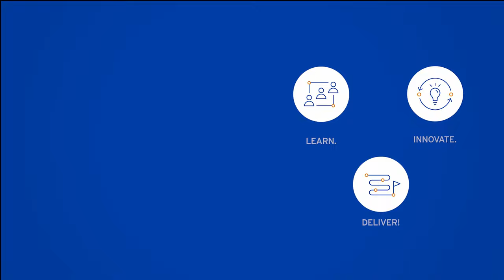DESCON - Solutions for the Food Industry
Our company specializes not only in beverages but also in conveyor systems for the food industry. We take pride in showcasing some of the systems we have designed and built for our clients in a video.